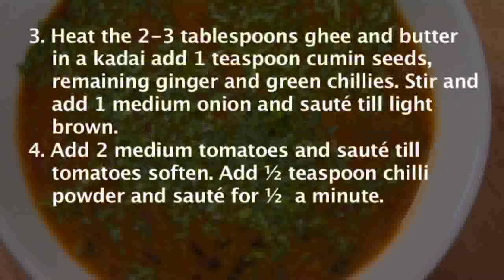Dal Amritsari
Spicy black and bengal gram dal flavoured with coriender leaves